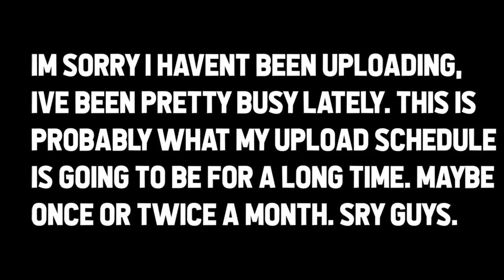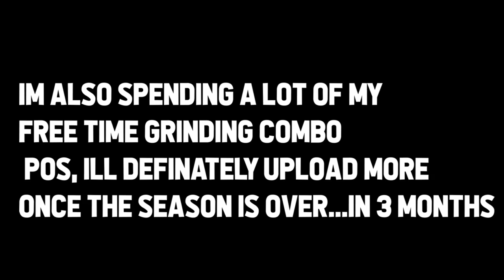Beating Quig in Combo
I BEAT a 37k SUB YOUTUBER IN COMBO DUELS!! LETS SMASH **12000 LIKES FOR THIS&!

Join My Hypixel Guild!
/g join Trxstxn (IN GAME)